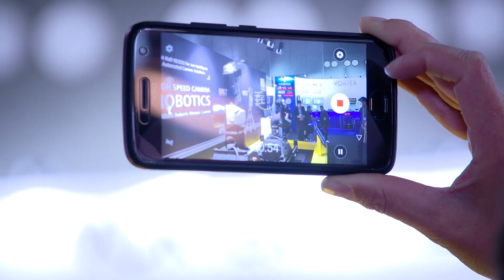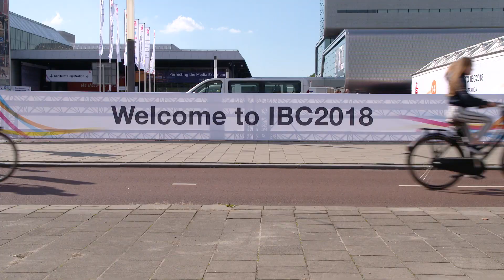Highlights from IBC2018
Featuring an outstanding programme of conference sessions, forums and a wide-ranging exhibition encompassing all the latest technologies, from AI and VR to advanced cloud-based workflows, IBC2019 is at the forefront of the industry and this year promises to be our most innovative show to date.

Register for your free exhibition visitor pass today